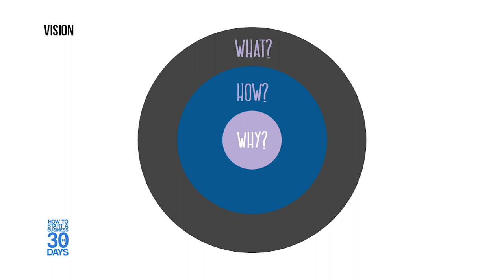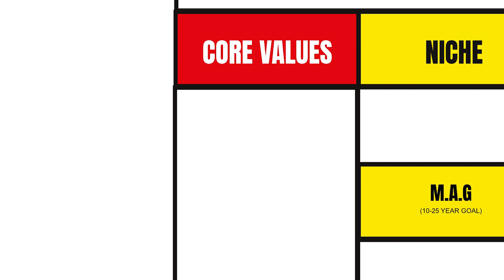Core Vision & Core Value: The Key to Success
What does your company stand for? This video will explain why your core vision and values are important and how to craft a vision that captivates customers and employees alike.